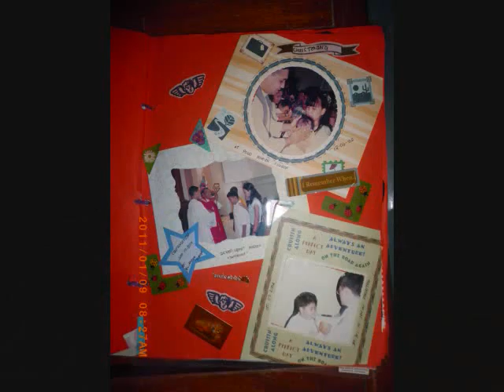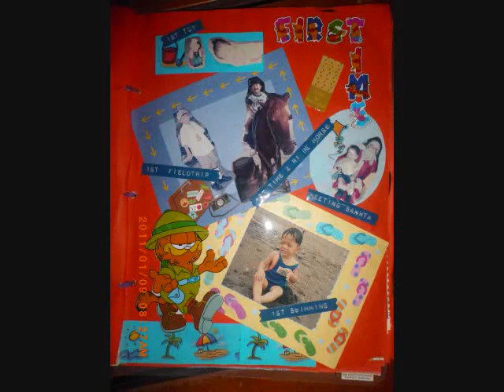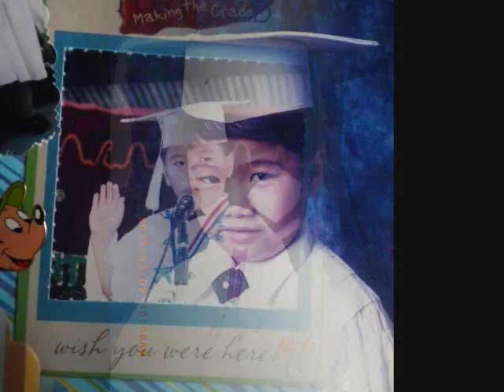First stages of zeke